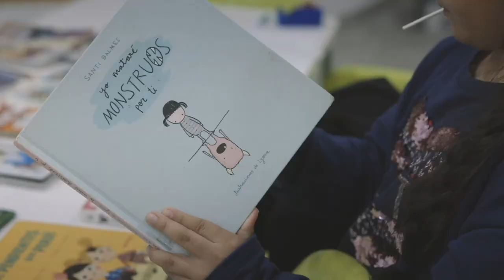Proyecto innovador de Redes de Coordinación Socio-sanitaria - TALLER DE MANGA Y MALETA VIAJERA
Taller de Manga y Maleta viajera (15 de febrero de 2024). Se trata de una actividad de ocio y tiempo libre para la población infantil y juvenil realizado en colaboración con las asociación de vecinos de Fuente Cubas. Los participantes, con edades comprendidas entre los 5 y los 16 años pudieron disfrutar de una de las aficiones de moda para esos rangos de edad. Paralelamente, en cada una de las sesiones se habilitó para la “maleta viajera’’, espacio de préstamo de libros para los menores de la zona.